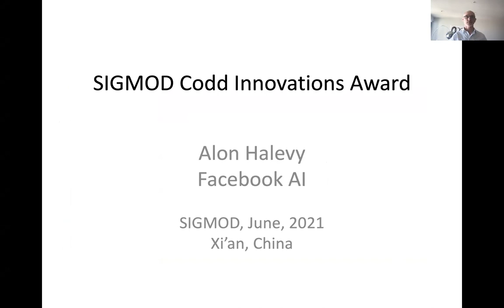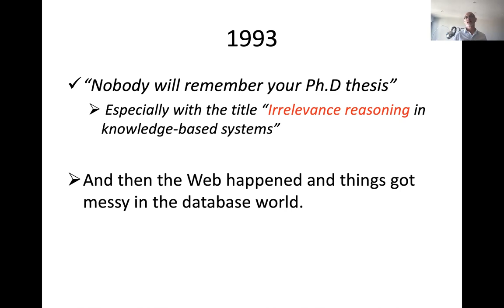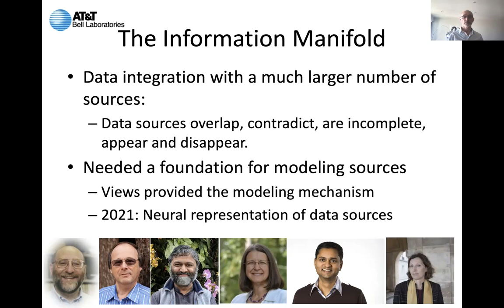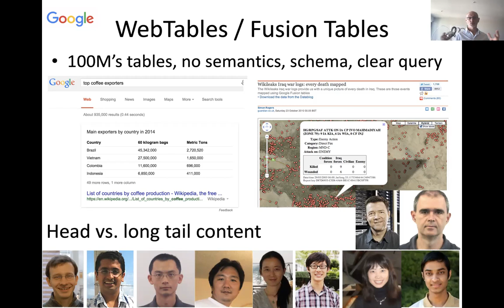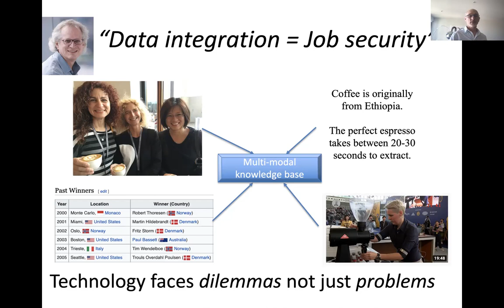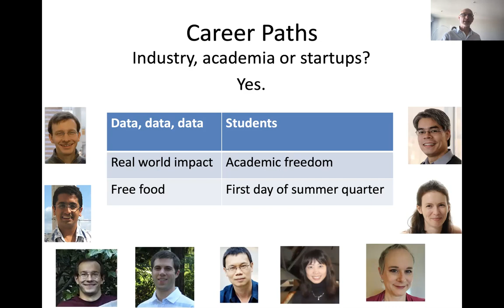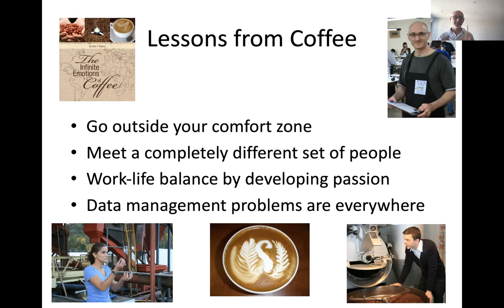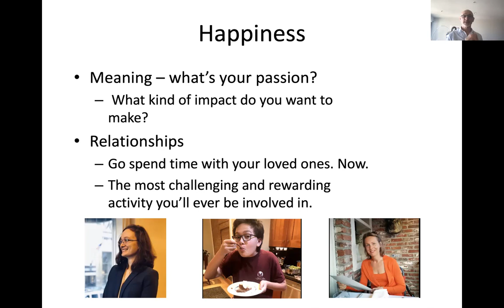SIGMOD 2021 Codd Innovations Award Talk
Talk delivered on June 24, 2021 at the SIGMOD Awards session by Alon Halevy